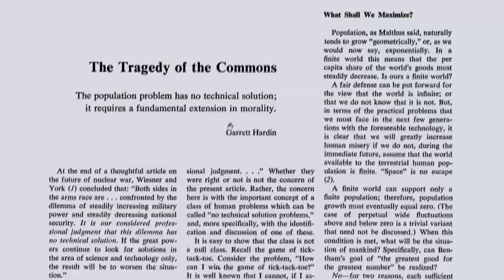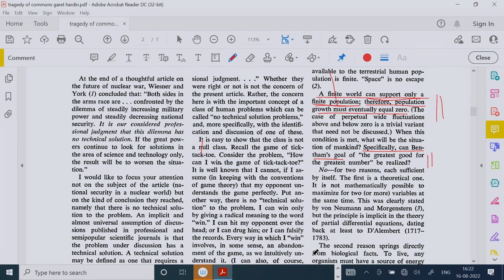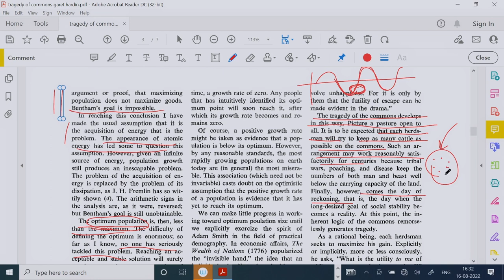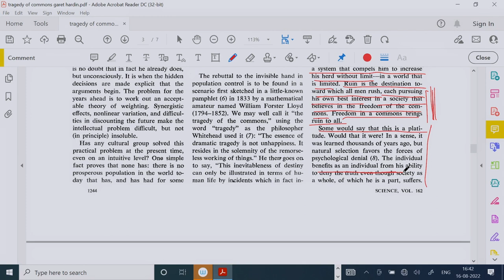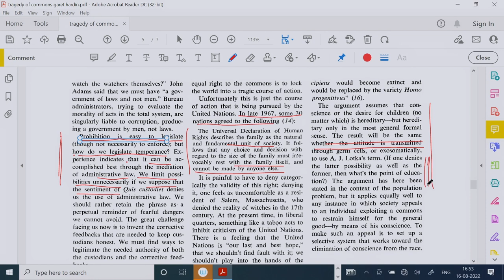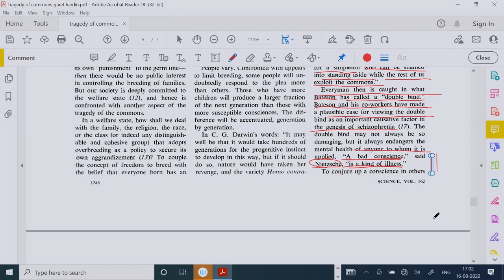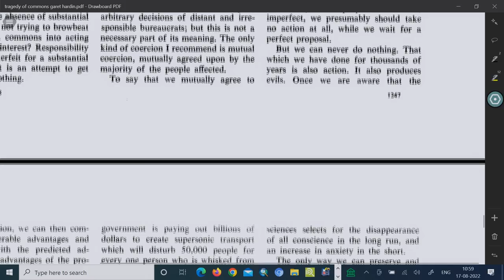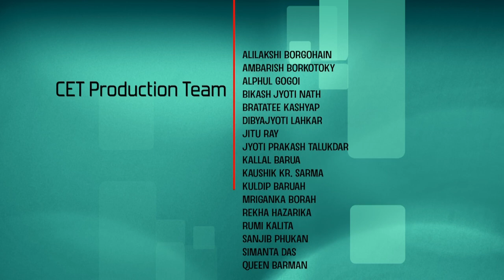Lec 30: A Tutorial on Tragedy of the Commons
Natural Resources Management

Prof. Sudip Mitra
School of Agro and Rural Technology
IIT Guwahati